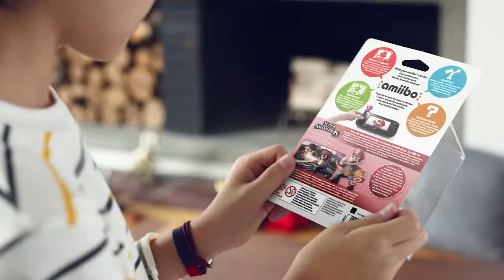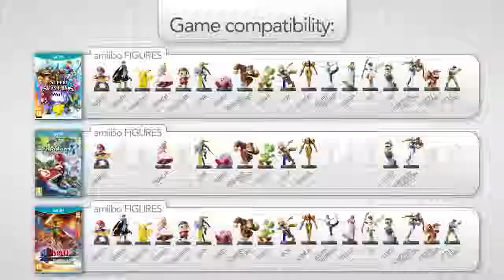AMiiBO TRAILER UK